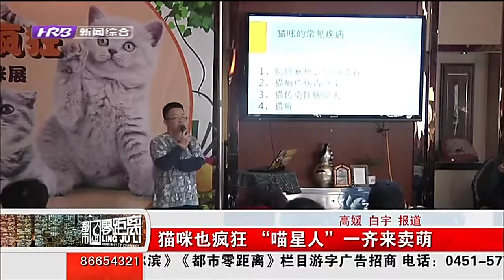貓咪也瘋狂「喵星人」一齊來賣萌